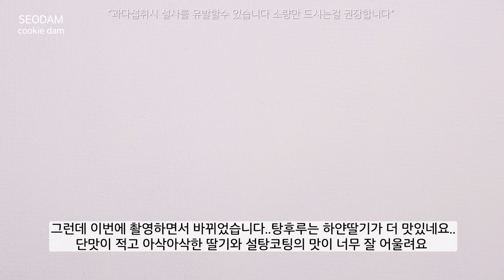역대급 식감..! 1000가닥 실타래 탕후루 만들기 Tanghulu recipe with thread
🚚수제쿠키, 수제약과 택배 주문 [네이버 스토어 '쿠키담']

🏠오프라인 매장 : 부산 서구 대영로 11,1 쿠키담
11:00~19:00 / 매주 화,수 정기 휴무

 / hyeoni.95